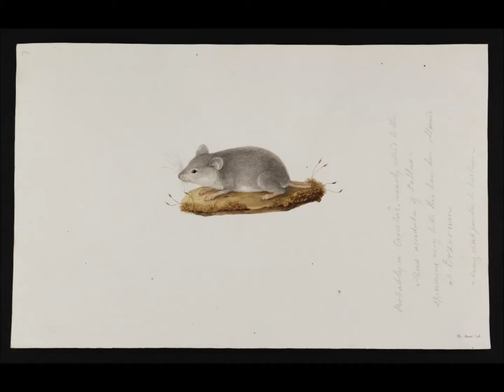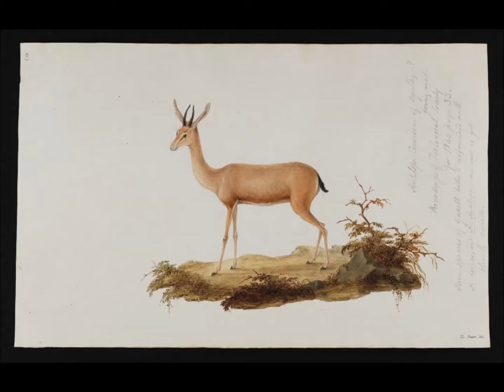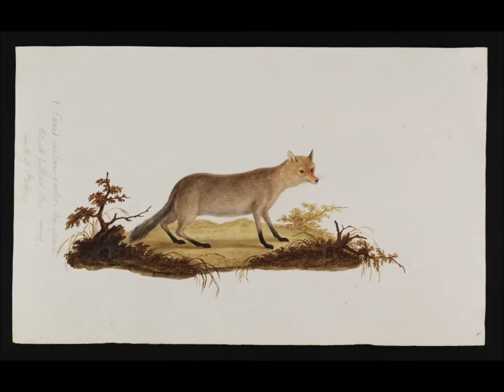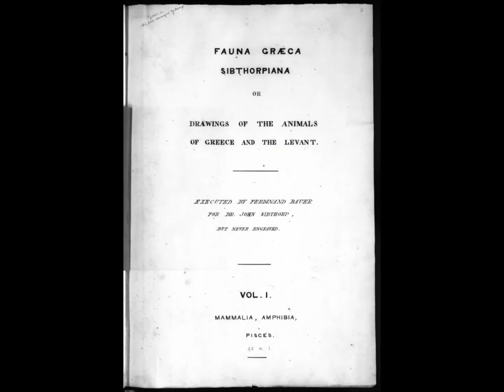My Little Boondog Baby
Written, performed, and recorded by Nickel Silver.
Drawings attribution: Ferdinand Bauer

she's got a cute little black little nose
where she sleeps at night i said lord only knows
she's always sniffing around my crotch
when she licks herself, boy, you don't wanna watch

she don't wear a collar and chain
she's covered in mud in the pouring rain
my love life is falling to pieces
'cause my best girl loves rolling in feces

she howls at night at the full red moon
with eyes ablaze staring straight at you
the black trees breathe and the dead leaves rise
a woman weeping for the earth's demise

but close your eyes and take a look again
for she's wearing your own face, my friend
do you see the truth now that you've lost your mind?
the cruelest beast is human kind